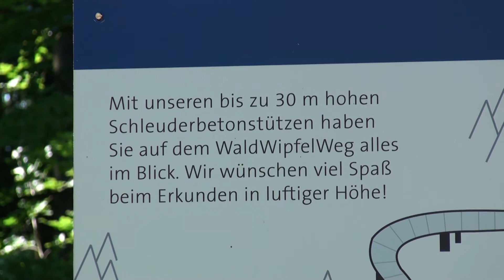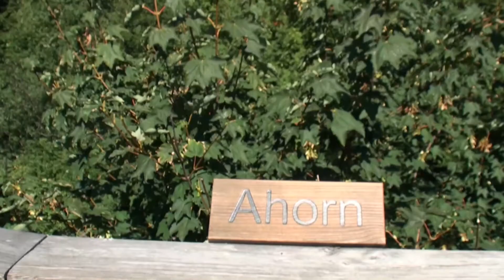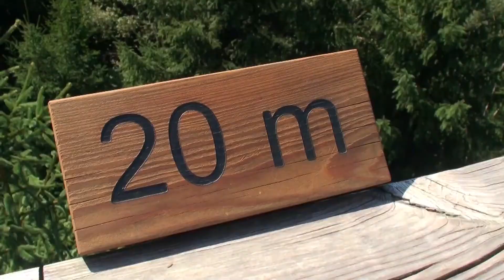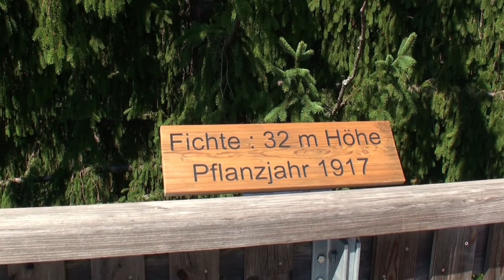Waldwipfelweg - Walking Dad 15: Es wackelt im Wald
Ein kurzer Ausflug zum Waldwipfelweg Sankt Englmar im Bayerischen Wald, etwas überfüllt, daher mit viel Musik.

Übrigens gibt es jetzt von mir auch ein paar Bilder auf Instagram

Alle Produkte, welche ich in meinen Videos zeige, habe ich selbst gekauft bzw. sind private Geschenke und für das Zeigen erhalte ich kein Geld. Dieses Video beinhaltet demnach keine bezahlte Werbung. Meine Meinung ist somit unabhängig und meine eigene.